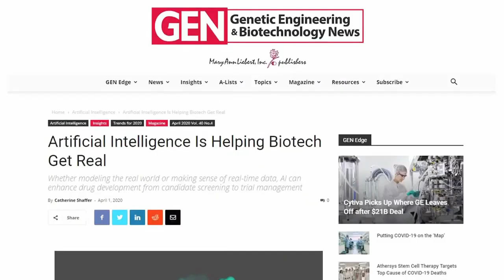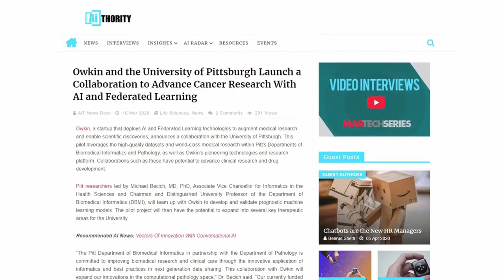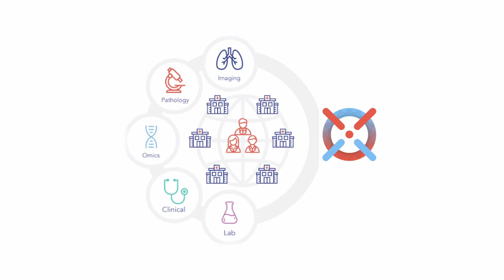OWKIN - IA en medicina: ¿Cómo funciona y cuáles son los beneficios para el paciente?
OWKIN - Inteligencia artificial en medicina: ¿Cómo puede funcionar y cuáles son los beneficios para el paciente?

Los pacientes con determinados síntomas reaccionan de manera diferente a ciertos medicamentos.

La eficacia de un medicamento depende de varios factores, que ni siquiera son idénticos.
Los gemelos, por ejemplo, reaccionan de la misma manera a una droga.

Para recuperarse, los pacientes necesitan la terapia médica adecuada lo antes posible,
especialmente para enfermedades graves.

Owkin agrupa los datos de diferentes hospitales y, a través de la Inteligencia Artificial, permite, entre otras cosas, un pronóstico de recuperación más preciso con terapias específicas.

Además, esto permitirá a los investigadores médicos trabajar con los mejores institutos académicos de investigación para mejorar el desarrollo de fármacos.

Algo que permite un desarrollo farmacológico más rápido y el hallazgo de la mejor medicación para cada paciente.

El equipo internacional de Owkin está trabajando duro para revolucionar el mundo de la medicina.

Desde 2016, los cofundadores Thomas Clozel y Gilles Wainrib han estado trabajando en el uso de la inteligencia artificial en biología y medicina.

Están siendo apoyados por su equipo, así como por su junta directiva y su junta asesora científica.

Estos incluyen a Bruno Strigini, Nicole Junkermann, Olivier Elemento y Alex Pasteur.

Hoy, Owkin ofrece su tecnología y plataforma de inteligencia artificial a varias compañías farmacéuticas y grandes centros de cáncer en Europa y Estados Unidos.